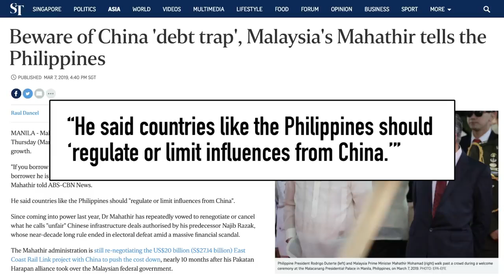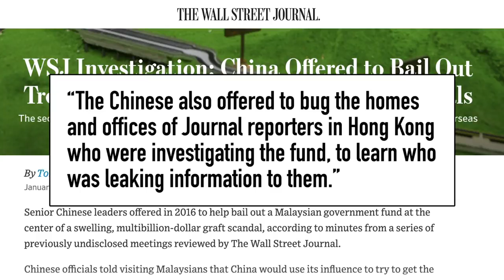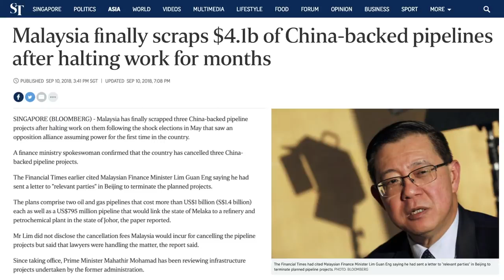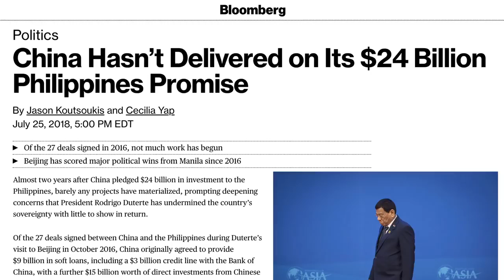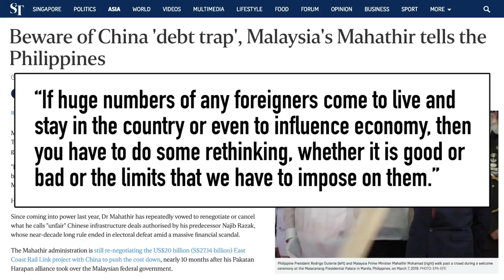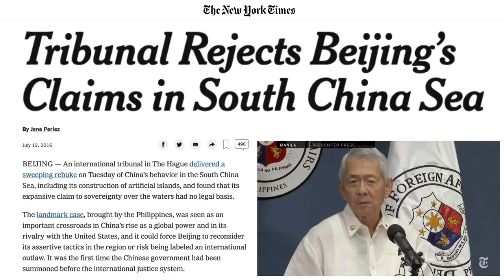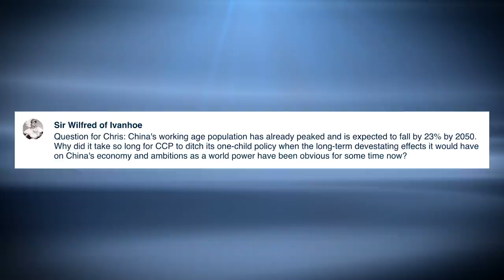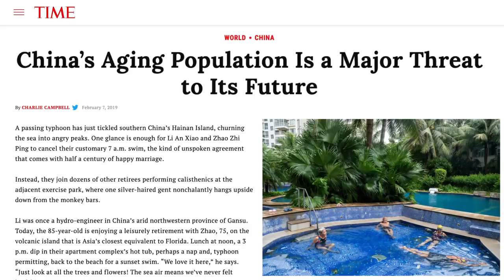Mahathir Mohamad Warns Duterte about CCP Loans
Malaysia Warns Philippines Over China Debt